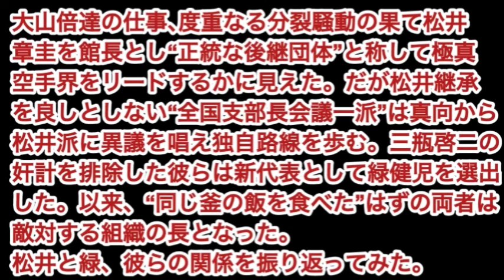松井章圭と緑健児､共に世界王者である｡大山倍達亡き後の分裂騒動の中、2人は敵対それも極真会館（松井派）館長と新極真会代表という不倶戴天の仲に。果して松井と緑は如何なる経緯で同志から仇に変わったのか?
※お知らせ

②当コンテンツに対するNet•SNS等での度を超した誹謗中傷はお控え下さい。
〜以上の事実を確認した場合､Web専門弁護士（鳳事務所）を代理人として民事また刑事にて法的措置を取ることをお知らせします。

ミュージシャン: AI Music

©︎メディア8
©︎夢現舎

# 緑健児
# 新極真会